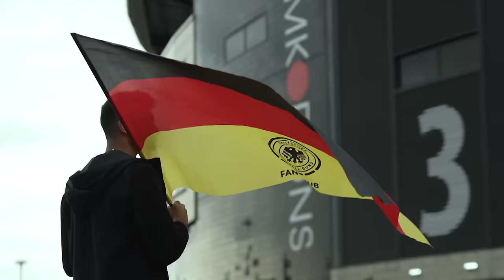Kasabian - THE WALL (UEFA Women's Euro 2022)